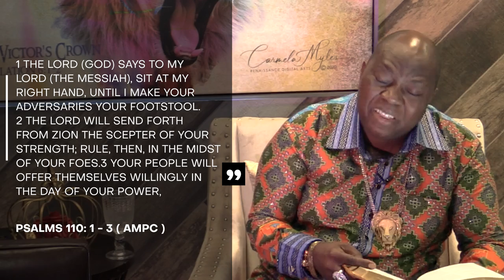THE ORDER OF MELCHIZEDEK | EP1 | Dr. Francis Myles | FaithTV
Learn about The  Order Of Melchizedek and how essential it is to the life of every born-again believer.